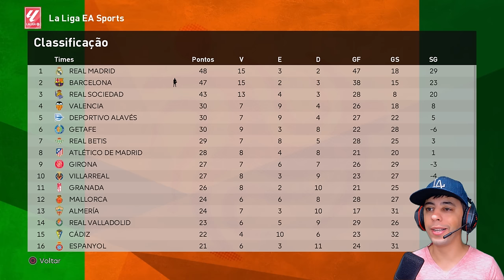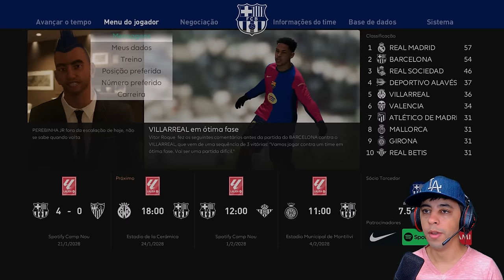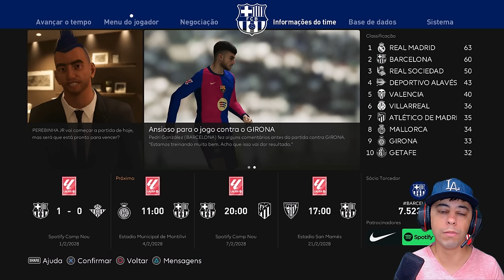PES 2021 com PATCH 100% ATUALIZADO - A ESTREIA DE PEREBINHA PELO BARCELONA !! Rumo ao Estrelato #42